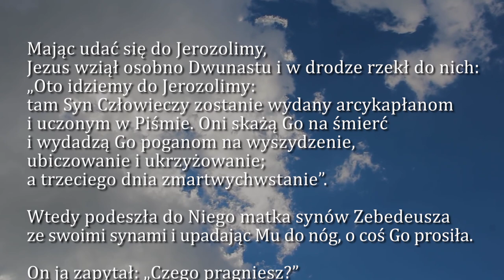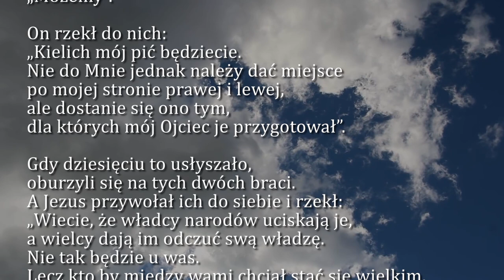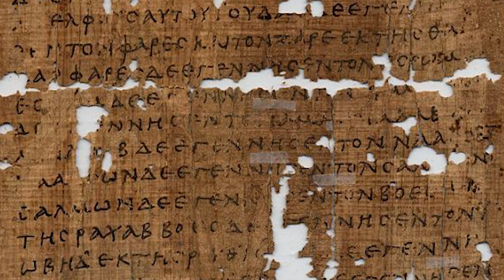Dobra Nowina na dziś | 3 marca - Środa, II tyg. Wielkiego Postu